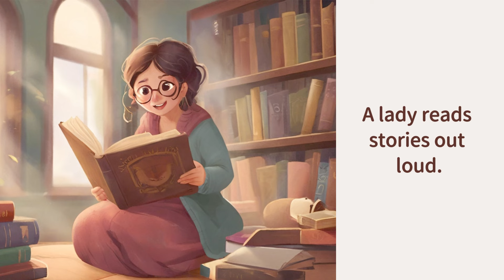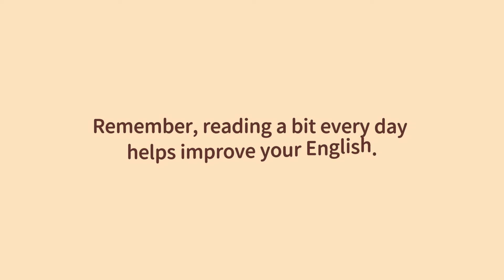Leo's Trip to the Library | Learn English through Stories | English Listening & Speaking Practice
Hello, Lively English Learners! In today’s episode, join us for "Leo’s Trip to the Library," a tale that explores the wonders of reading and discovering new knowledge.

Follow Leo and Sarah as they navigate through aisles of books, sit in the cozy reading corner, and listen to enchanting stories read aloud. Learn how a simple library visit can teach you important English terms and foster a love for reading.

Improve your vocabulary, practice your pronunciation, and discover the joy of learning English through storytelling.

Join us next time on Lively English as we continue to explore new places and learn new words together. Let’s turn the page to your next English adventure!